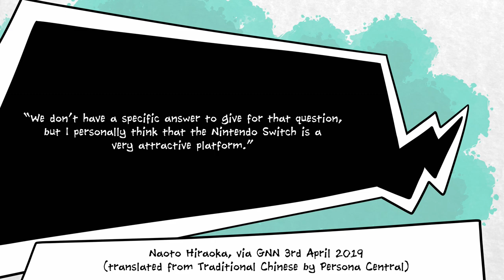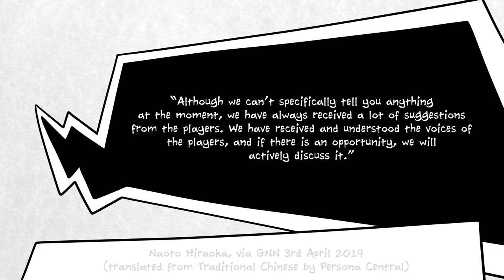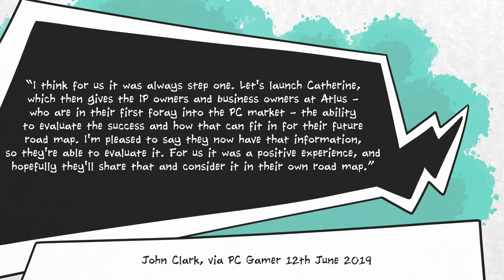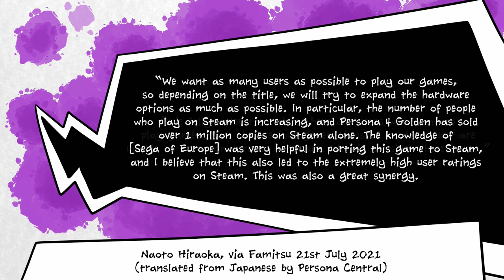Why Persona 5 is FINALLY on Switch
Persona 5 Royal, Persona 4 Golden, and Persona 3 Portable are all coming to Switch! And also to Xbox and PlayStation and PC, but statistically speaking, if you're looking at this, then you're probably more interested in Nnintendo Switch.

All platforms are good, whichever one you're enjoying the most, that's the best one. Also, unless your favourite is the Dreamcast or something, there's a good chance you're getting Persona games in the near future, and that's great news for everyone.

Apparently Atlus took some convincing before dropping all of these hot and fresh game ports onto so many systems. SEGA had to push hard for the company to allow this, and even then, Atlus wanted to make sure that a) there was a genuine interest in Persona ports, and b) that they could make high quality ports that would leave customers satisfied.

Early offerings such as Catherine and Persona 4 Golden on Steam are a large part of Atlus now feeling confident enough to give us more Persona on more platforms.

We're not saying that there weren't any behind-the-scenes wranglings between platform owners, or other factors involved with the decision to put P5R, P4G, and P3P on Switch and Xbox and stuff. We're just saying that this was a factor.

Anyway, here's hoping you're having a brilliant day and that you watched the recent Nintendo Direct Mini.